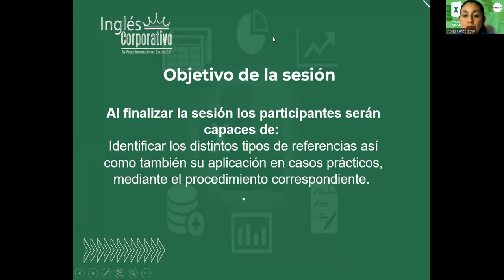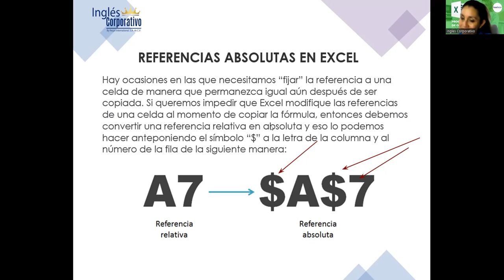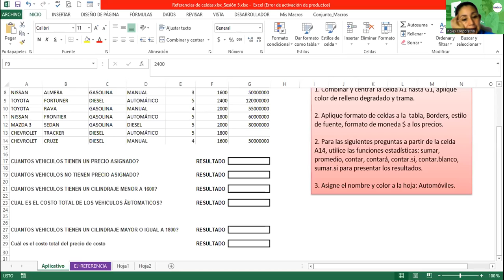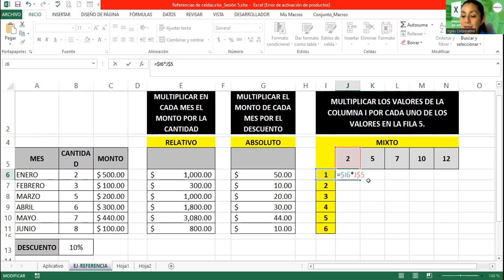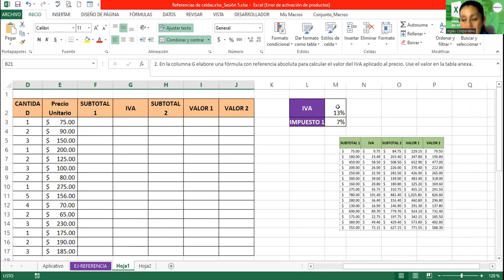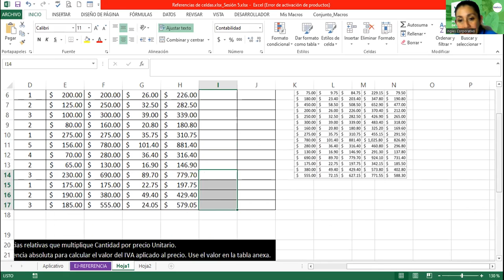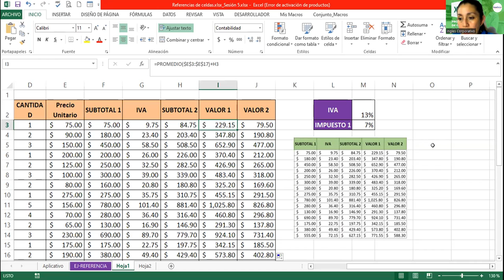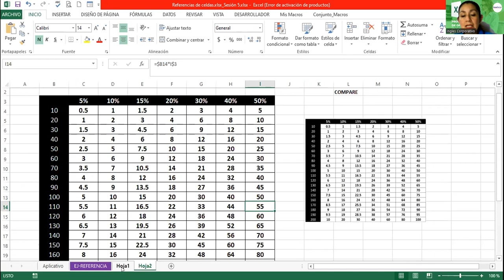SESION 5-19-05-23-29811-8017-0024/2023-Alvarado-Referencias relativas, absolutas y mixtas